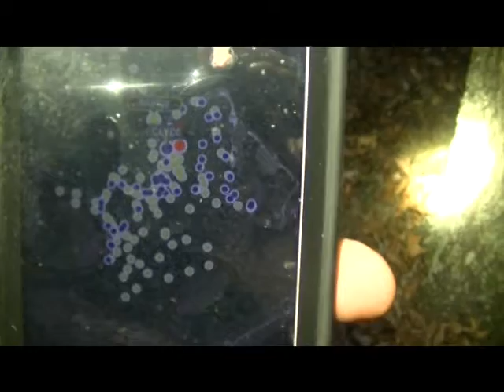Team HHHC Outdoors Season 9 ep 7